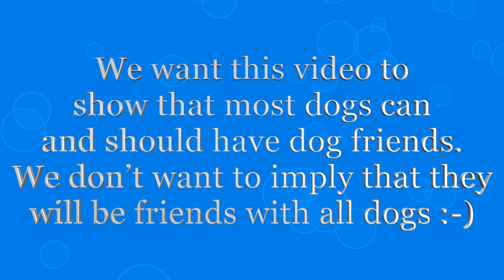Nookie and Piglet